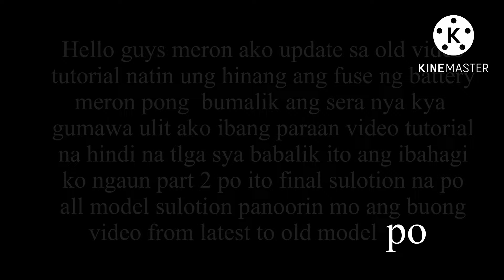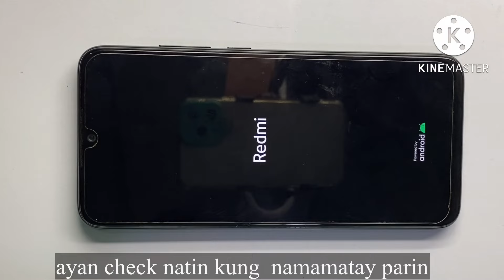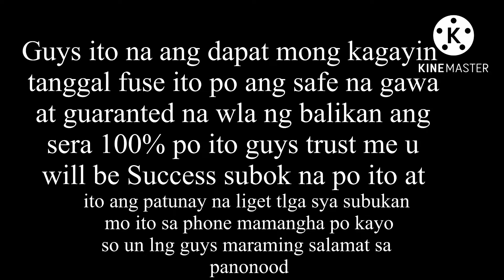All model Battery Fuse Problem Nagagamit lang Kapag Nakasaksak ang Charger Tinodo ko na kaalaman ko!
hello guys bumalik ba ang problem after mahinang ang fuse ito ang perfect repair Guys.at anu ang porpose ng fuse'